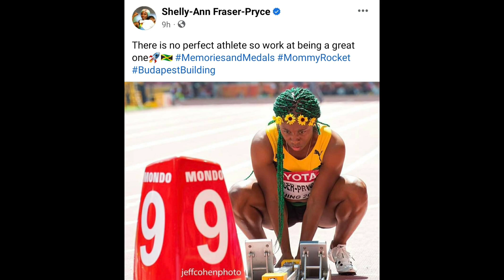Wow! Shelly-Ann Fraser-Pryce Final Speak Out After Suffering Knee Injury In Africa|I Am Not Perfect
Shelly-Ann fraser-pryce 2023
Track and field 2023
Shelly-Ann fraser-pryce Knee Injury
Shelly-Ann fraser-pryce 100m